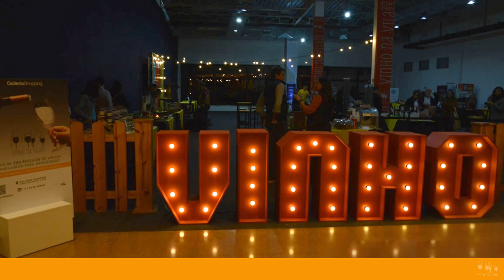Tour 2023 - Vinho na Vila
Um pouco sobre como foi a nossa tournê em 2023 por 5 cidades.